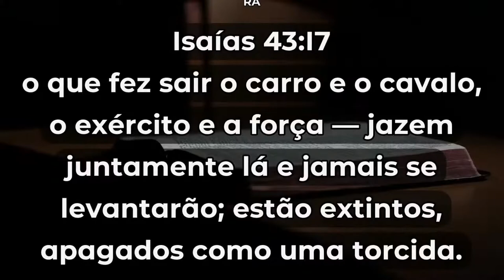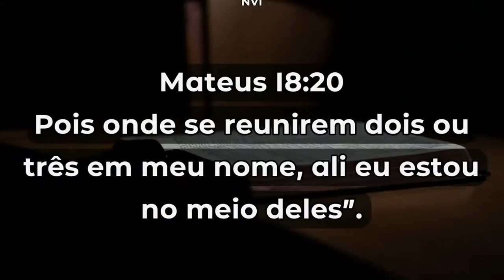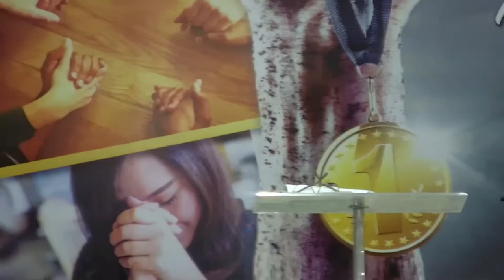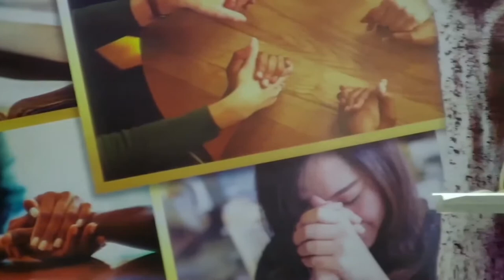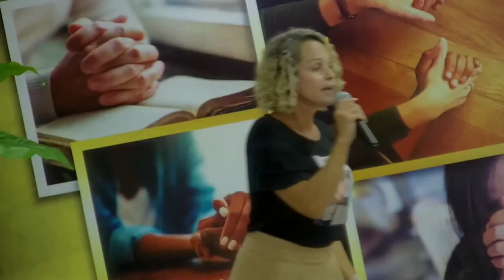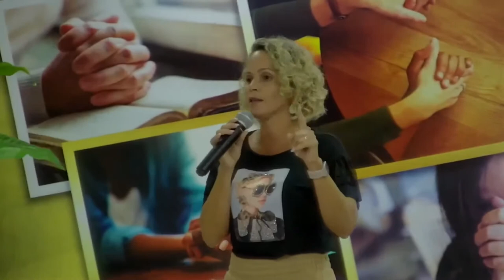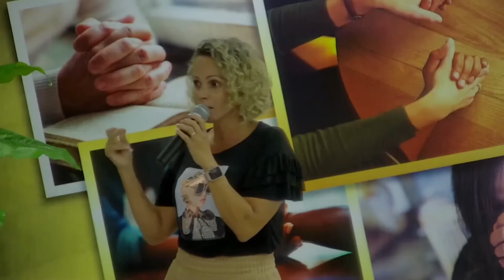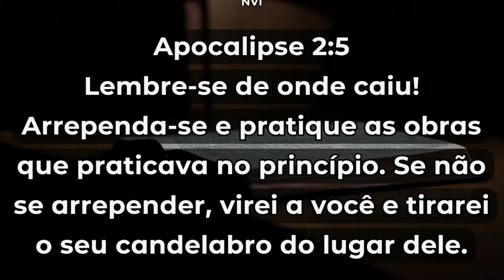Domingo com Jesus - Parte 4 - Palavra - Maria Aparecida Santana